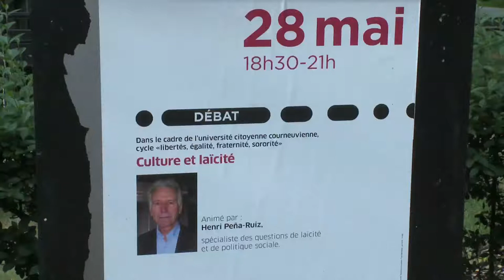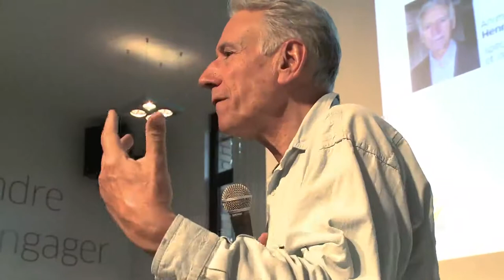Culture et laïcitéavec Henri Peña-Ruiz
Conférence de Henri Peña-Ruiz sur le thème culture et laïcité. Conférence organisée le 28 mai 2015 par l'Université citoyenne courneuvienne, à la Maison de la citoyenneté. Henri Peña Ruiz est écrivain, philosophe, maître de conférence à l'institut d'études politiques de Paris.

l’Université citoyenne courneuvienne dont le thème est "Libertés, égalité, fraternité, sororité".